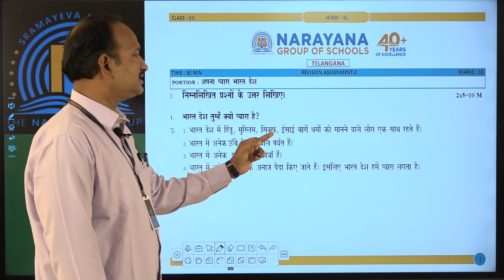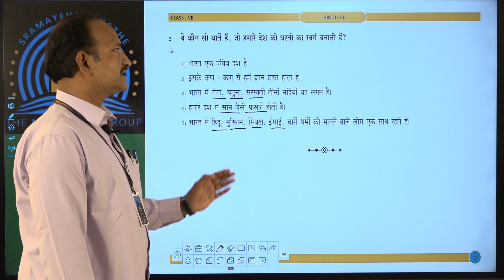TS VII HINDI SL REVISION ASSIGNMENT 2